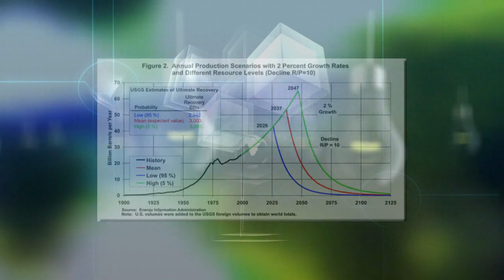Renewable Energy 2018 - Gamechanging Solution to Power Generation.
SCRIPT FOR TRANSLATION:

Ever increasing demand for energy.
Endless installations and costly upgrades.
Finite supply of fossil fuels with peeks on the horizon.
Government restrictions on fossil fuel consumption with future bans.
Decommissioning nuclear power stations.
Alternative solutions restricted by changing environmental  conditions.

Energy suppliers are facing these major challengers with no real solution in sight.That is - until now.

‘H2 Innovation Lab’ discovered and developed a means of  - Clean, - Safe - renewable - self-sustaining hydrogen energy. Capable of handling virtually any load, with zero carbon emissions, not reliant on wind, solar or river flow. An energy source that is not detrimental to our health nor threatens the future of our children if things go wrong. An energy source that will not run out as will limited supply of fossil fuels and uranium.

A recent breakthrough in science has discovered a means of sustainable self-powering hydrogen energy generation. A self-sustaining system so efficient that the output energy is 22 times greater than the input energy.

To demonstrate this is the visible hydrogen output from conventional commercial electrolysis running at just one Kilowatt. Now this is the output of this enhanced electrolysis running at the same power of 1 kilowatt or less.

Self-sustaining energy with a 2000% efficiency opens doors to so many opportunities. Stimulating a  rapid move to hydrogen fuelled power stations, On-site, self-powering satellite stations and micro stations independent from the grid. Fuelled by abundant rain, lake river, bore and sea water. Owned and maintained by the energy suppliers. Totally scaleable to meat any energy demand in virtually any location and easily integrating into existing infrastructure.

Fossil fuels are all finite resources. They take thousands of years to produce and the natural supply will run out. After the peek all those coal and oil fuelled power stations will have to be decommissioned. Earths supply of uranium used in nuclear power generation is also finite.

Land consuming wind turbines and solar panels are a step in the right direction, but they just can not replace the energy requirements that fossil fuel and nuclear stations are struggling to deliver. Main power transmission lines that deliver power to towns and cities are costly and inefficient. The loss of electricity as heat due to the cable resistance is huge.

One practical solution is to support or replace those power stations, transmission lines,  substations and transformers with localized self-powering hydrogen energy stations.

Satellite power and hydrogen supply station truly make sense. The land usage would be a small portion of that used for wind and solar farms along with transmission equipment. In addition to powering our homes, the local station can also fuel residents hydrogen cars - the car of the 21st century.

Hydrogen extracted from water is the ultimate renewable fuel. When striped from water and converted to energy it reverts back to water making an endless cycle with a 0% loss and a 0% carbon emission. Also comparatively safer than most fuels and infinite in supply.

Hydrogen will soon be the predominant fuel, the question is which energy corporation is going to be associated with the technology that paves the way to our future energy supply.